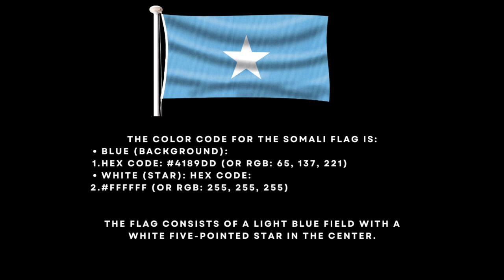XAALADA SOOMAALI GALBEED IYO PP XISBIGA TALADA HAYA OO KU QULQULAYA JIGJIGA MAXAA KEENEY XILIGAAN?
XAALADA SOOMAALI GALBEED ( OGADENIA ) IYO PP XISBIGA TALADA HAYA OO KU QULQULAYA JIGJIGA MAXAA KEENEY XILIGAAN?

PRESENTED AYROTV AND AYROTV.COM